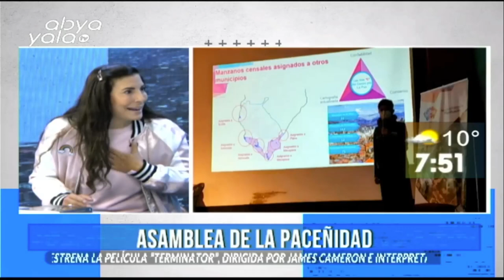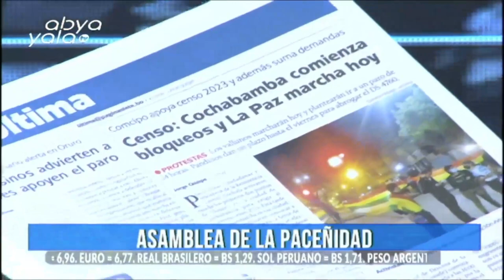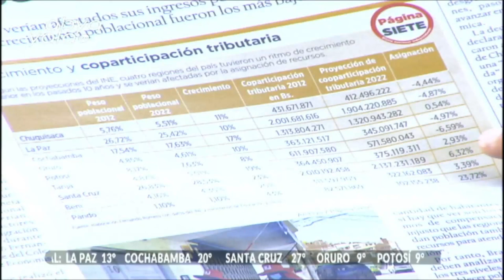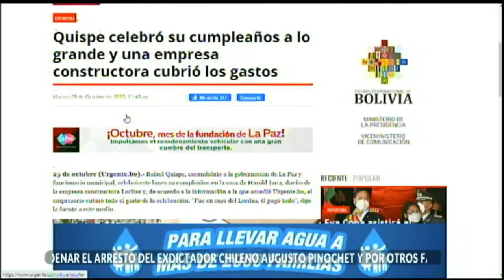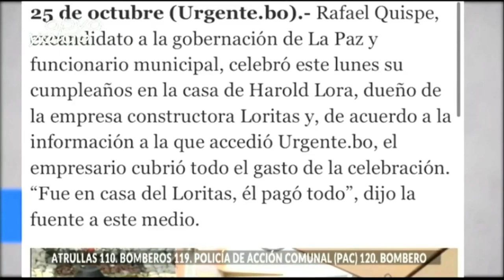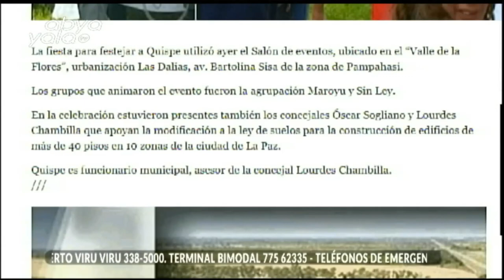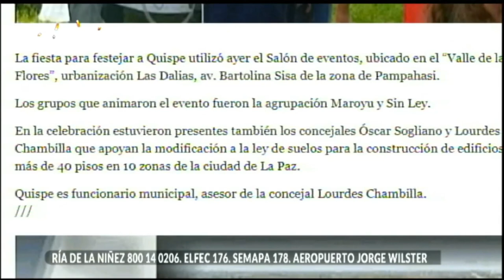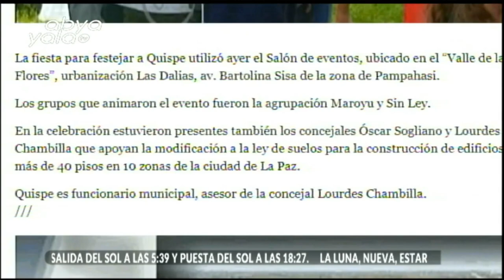Alcalde Arias "instrumentaliza" la Asamblea de la Paceñidad dice la concejala Roxana Pérez